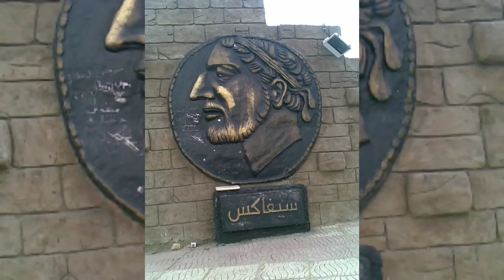Cipião Africano – O MAIOR GENERAL ROMANO: ASCENSÃO E QUEDA DE UM TITÃ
Hoje conheceremos a história do homem que é dito por muitos como sendo o maior general da história de Roma!!

A cada compra você ajuda o canal!!